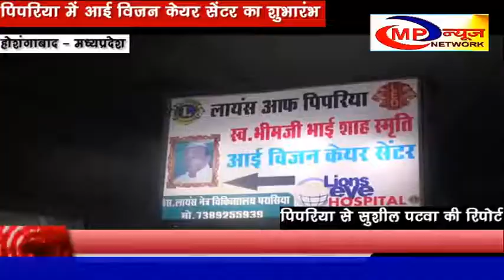पिपरिया में आई विजन केयर सेंटर का शुभारंभ - MP NEWS NETWORK HOSHANGABAD